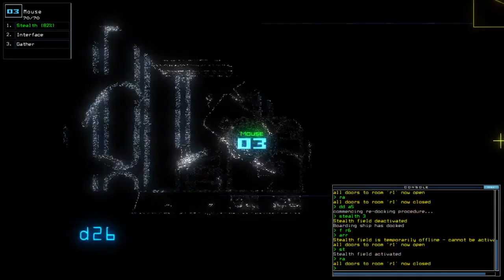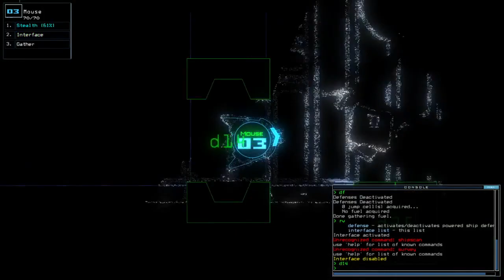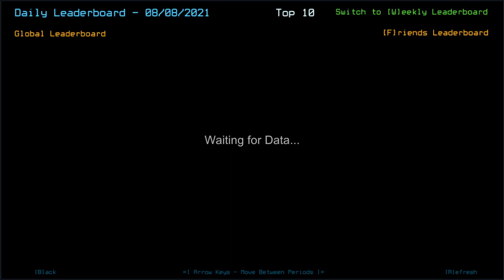Duskers Daily 8 Aug 2021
RENEJADE's been really into train of speedster for the past two days.